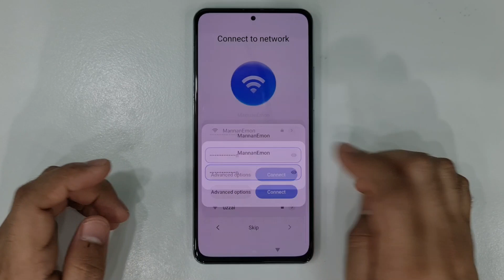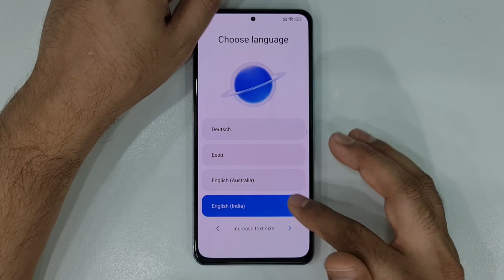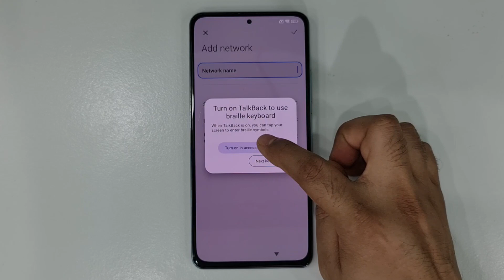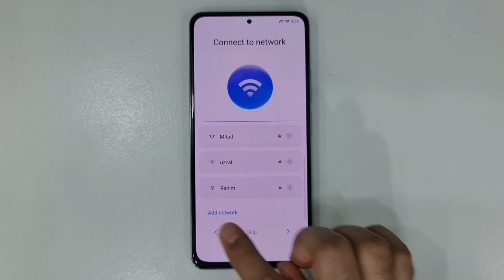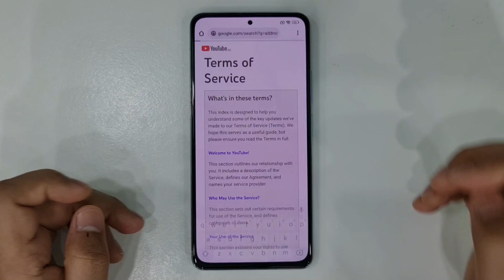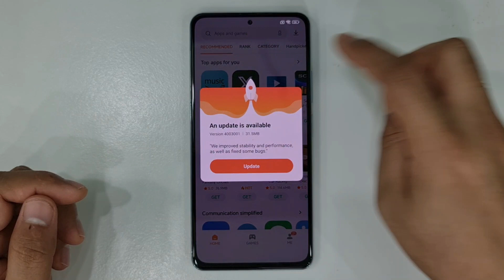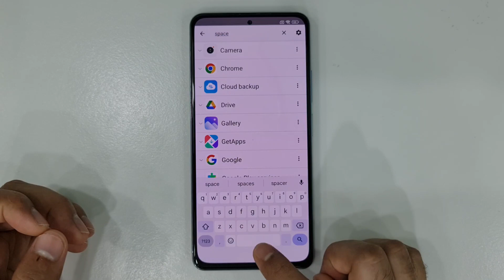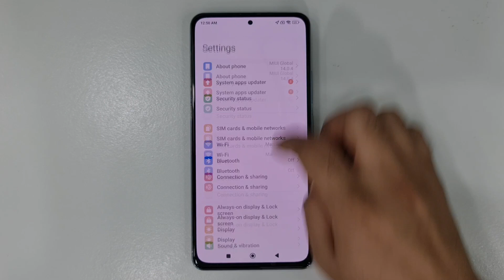Mi 11X FRP Bypass/Google Account Lock Remove - TalkBack Not Working - No Second Space/No Mi Backup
Xiaomi Mi 11X FRP Bypass/Google Account Lock Remove-TalkBack Not Working - No Second Space/No Mi Backup Without Pc